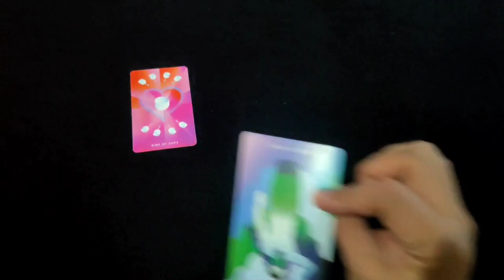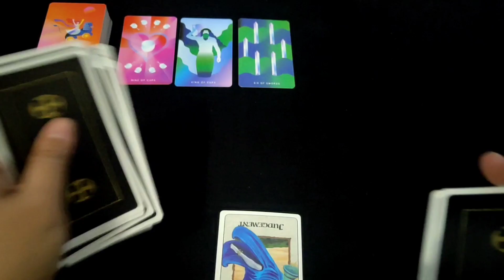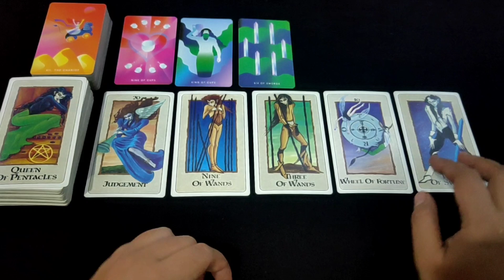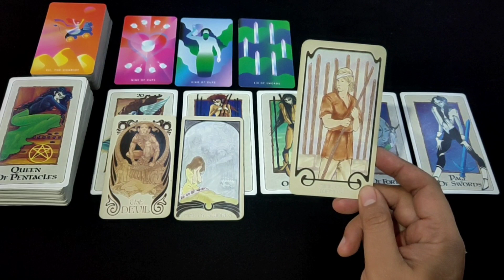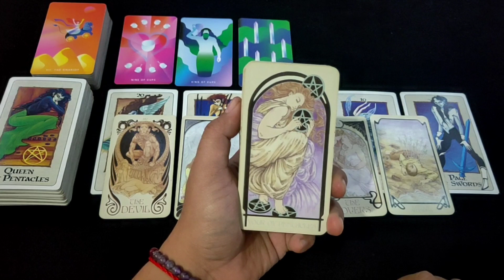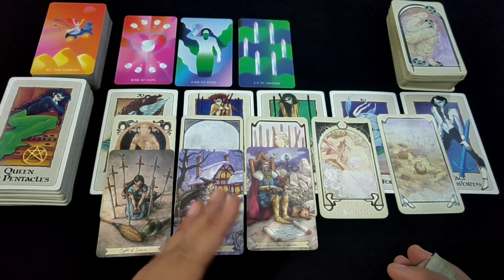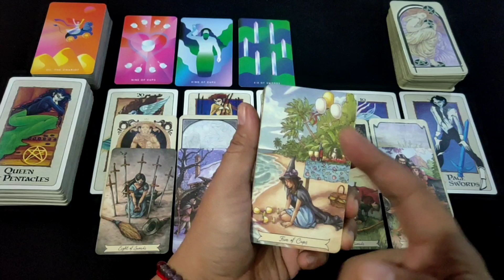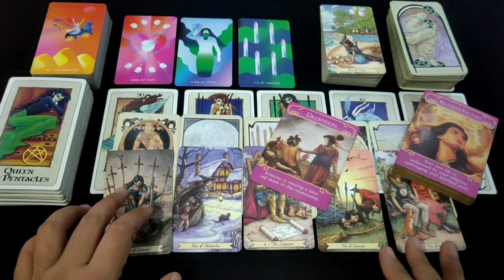PISCES "Kenapa Begitu Sulit Melepas Bayangannya" | Ramalan Zodiak